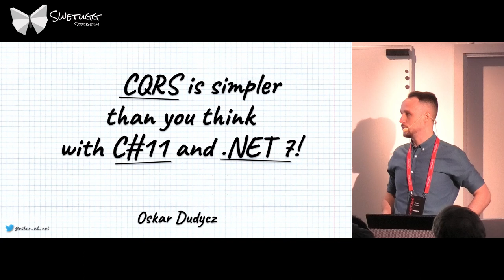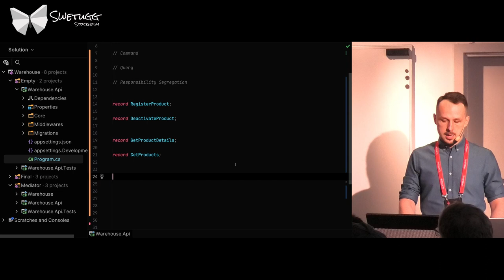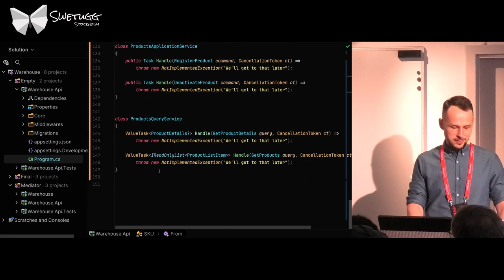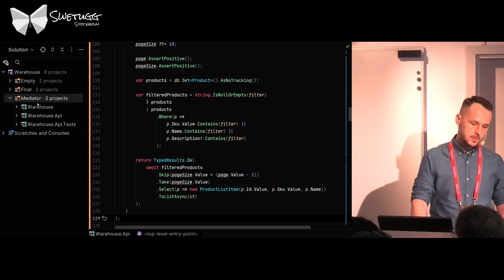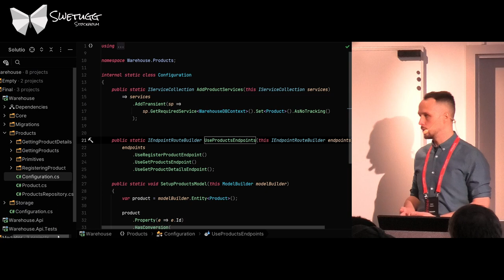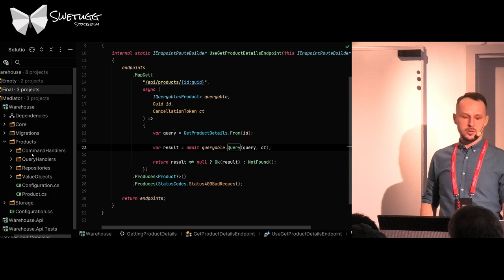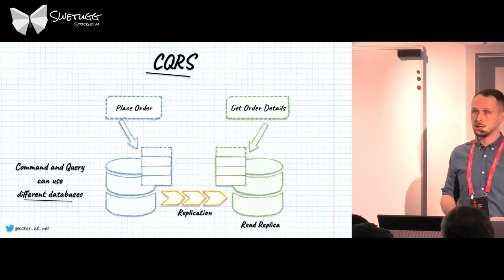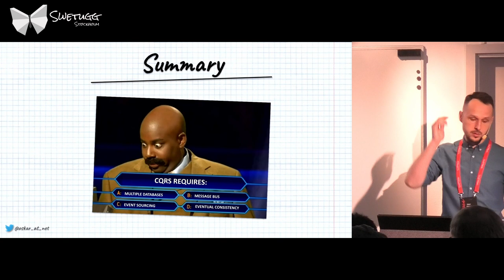CQRS is simpler than you think with C#11 and .NET 7! - Oskar Dudycz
CQRS is often perceived as an over complex pattern with a lot of redundancy and ceremony. Too often it's explained as pushing towards multiple databases, eventual consistency, DDD, and Event Sourcing. In this talk, I will show that it's the opposite.

During live coding, I will show how CQRS can help in tackling the layered architecture complexity. I'll build a simple but real WebAPI. Then I'll spice all of that with all the goodies from C#11 and .NET 7 to help achieve that. Records, Nullable Reference Types, Endpoints etc. The main focus will be on CQRS and pure .NET, not Event Sourcing, or DDD.

Oskar is a developer, technical team leader, and architect. Oskar started a career before StackOverflow existed. For over 14 years, Oskar has been creating systems close to the business process. Oskar believes that Event-Driven Architectures and Event Sourcing are great ways to achieve that.

Oskar is an active open-source developer and one of the Marten library maintainers.

This session was recorded at Swetugg Stockholm 2023, Swetugg is run by a group of volunteers with different IT backgrounds with a common denominator: A passion for creating good software and better software developers, no matter if you are just starting your journey or have been writing code since the beginning of unix time.